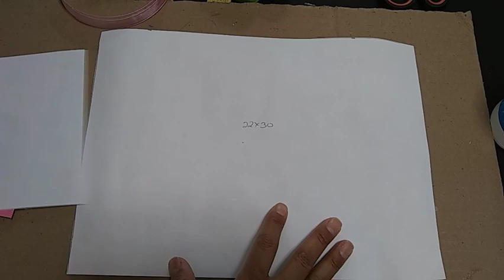Libro para embellecedores